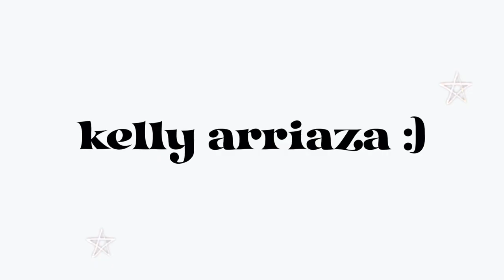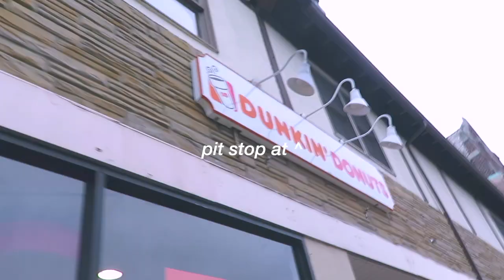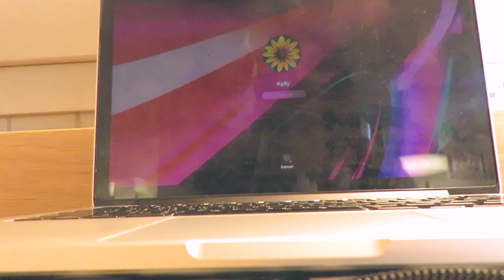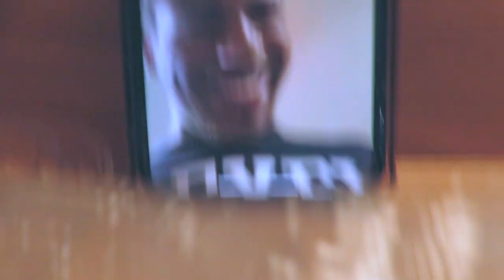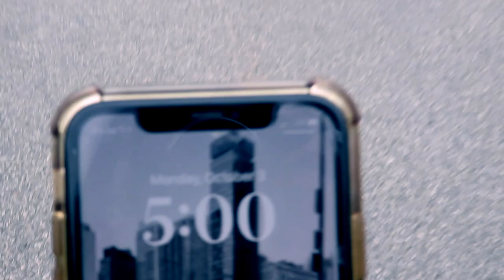a DAY IN MY LIFE at 📍Montclair State University // *freshman edition* 📚✏️ 🎒 💻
HEYYY YOUUU :)

↓ click SHOW MORE ↓

IN TODAY'S video I vlog my day at college :)

✮ name:
↳kelly arriaza
✮ birthday:
↳december 5th 2003
✮ age:
↳8teen
✮ grade:
↳12th aka a sENioR respect your elders :p
✮ what i use to edit:
↳ fcpx
✮ how i film my videos:

↳ KELLYAR35

☺︎ G L O S S I E R - D I S C O U N T ☺︎
✮ note: click link & will automatically show up in cart once you've added what you want it will show up as "Glossier BFF offer has been applied" & will give you a 10% off , enjoy :)

☺︎ A N A - L U I S A // D I S C O U N T ☺︎

☺︎ U B E R - E A T S / D I S C O U N T ☺︎

☺︎ A M A Z O N - F A V S ☺︎
✮ back2school favs:
✮ books to read:
✮ tik tok finds:
✮ YouTube necessities:

✮ AHHH tysm ilyy :)